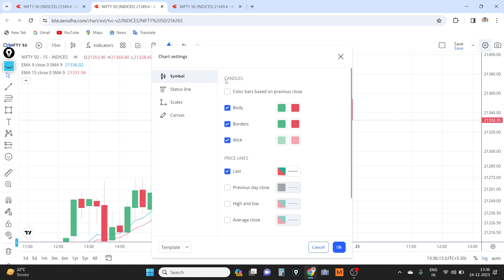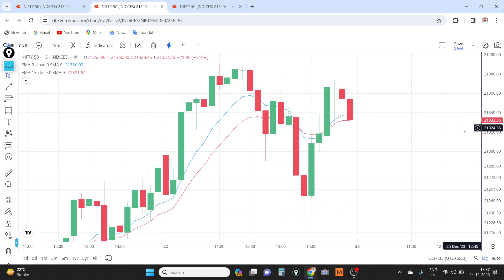how to hide points on trading chart / how to hide chart price in tradingview / trader whiz /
how to hide points on trading chart / how to hide chart price in tradingview /